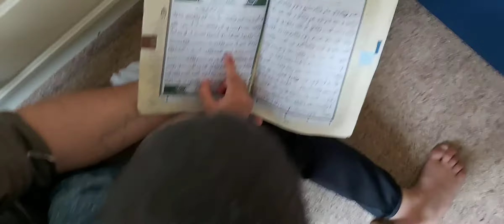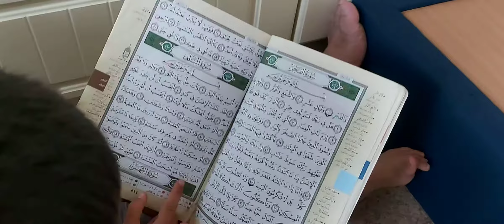تحفيظ تسمييع متبادل ٩ ذي القعدة الموافق 30/6/2020